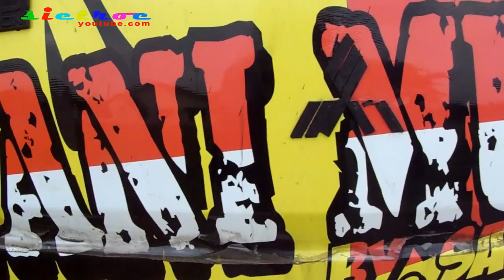Evakuasi combi bucket terjebak di lumpur yang dalam💢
Wow keseruan Proses evakuasi yanmar aw 70 v yang terjebak di lumpur yang dalam,suka duka crew combine harvester.dan akhirnya di tarik menggunakan yanmar aw 70 v juga.mantep okok e dab

Copyright : Alfiyan Dwi Chandra